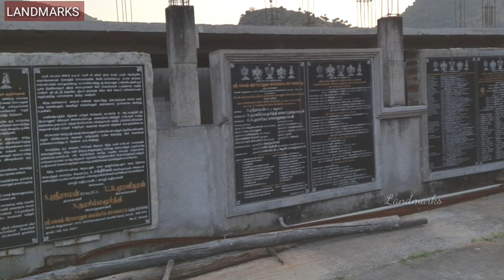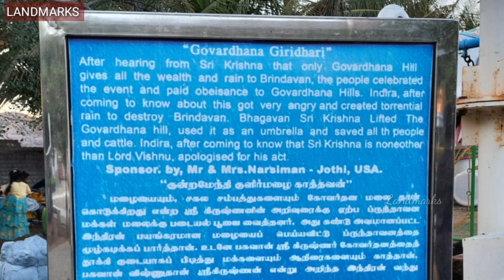Sri Bagawath Ramanujar Manimandapam Salem | இராமானுஜர் மணிமண்டபம் சேலம் | @Landmarkschannel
Handle: @Landmarkschannel

தமிழ்நாட்டின் சேலம் மாவட்டம்,  உள்ள எருமபாளையம்  இராமானுசருக்கு அவரது ஆயிரமாவது பிறந்த நாளையொட்டி அமைக்கப்பட்ட மணிமண்டபக் கோயில் ஆகும்.
இராமாணுசர் மணிமண்டபக் கோயில், சேலம் நகரில் இருந்து 10 கிலோமீட்டர் தொலைவில், சேலம் உடையாப்பட்டி புறவழிச் சாலையில் எருமபாளையம் பேருந்து நிலையத்தில் இருந்து இரண்டு கிலோ மீட்டர் தொலைவில் அமைந்துள்ளது.